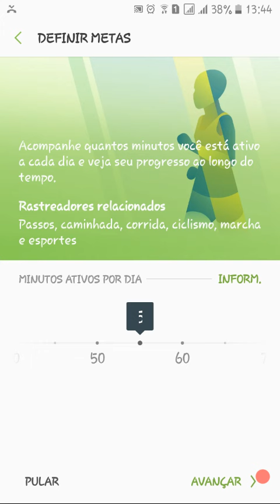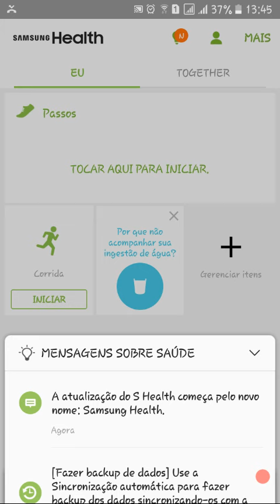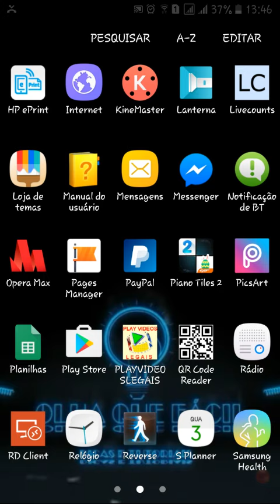Conheça o Aplicativo Samsung Health - Olha que fácil tutoriais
• Minha loja na Amazon Se este vídeo te ajudar, a resolver um problema ou até mesmo economizar me pague um café ☕,